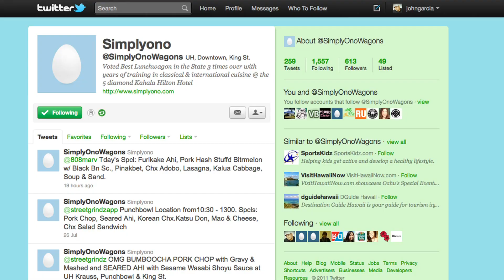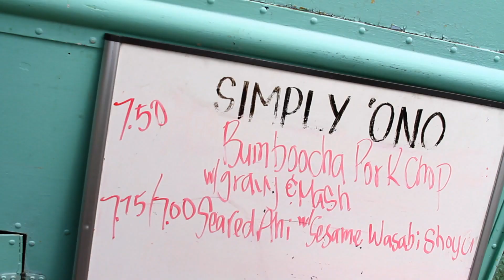Cat Chat 26: Simply Ono redux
Last month the Nonstop team had the difficult job of judging 22 pork dishes at Eat The Street.

Yes, 22. It was painful.

But with a plate of succulent Okinawan-style shoyu pork and crispy chocolate-dipped bacon, Simply Ono (@simplyonowagons) stood out from the rest — and was crowned the Pig Out champs.

The veteran lunch wagon — serving gourmet plate lunches for 16 years — proved it could compete with the newest and trendiest trucks.

How? By offering lunch-wagon staples like garlic chicken, kalua pig and shoyu pork with more gourmet fare like seared ahi, furikake tofu steaks, veal patties with gravy and onions, and Monte Cristo sandwiches. The wagon has even served rack of lamb and beef Wellington.

It's always about being better than the next guy, co-owner Harris Sukita said.

So we stopped by one of its three lunch wagons — this one on the campus of the University of Hawaii at Manoa — to chat with Harris about how Hawaii's food truck scene has changed, what he'll be serving at tomorrow's Eat The Street Garlic, and why harassing his customers has helped business.